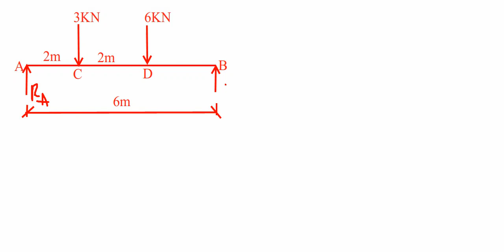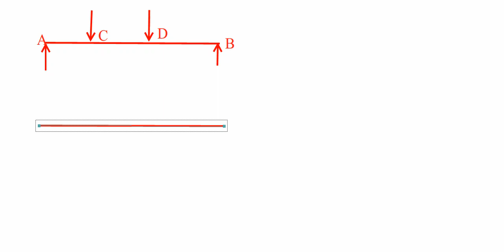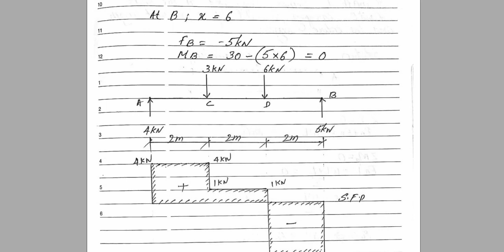MODULE 5 LECTURE 7